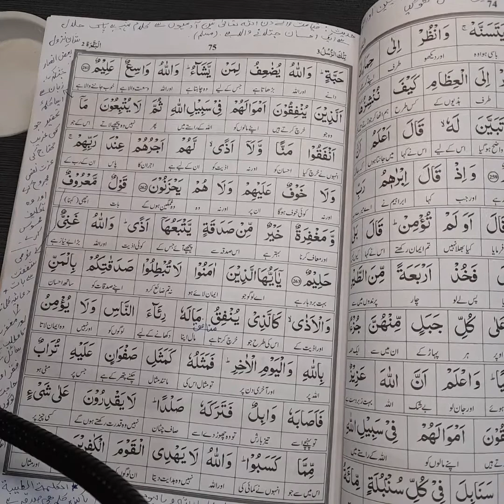Surah Al-Baqarah Ayat 262-264 Translation in Urdu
What Are the Benefits of Reading Surah Al-Baqarah?
1: There are many benefits of reciting Surah Al-Baqarah, and the most authentic (Hasan) benefit of the Surah is that it protects you from Shaitan (Satan) and all evils.

2: The recitation of the Surah will protect us from black magic, witchcraft, and Nazar or evil eye.

Reference from Hadees: 👇👇
1: Abu Hurairah (may Allah be pleased with him) reported, ‘The Messenger of Allah (ﷺ) said: ‘Satan runs away from the house in which Surah Baqarah is recited.’ Sahih Muslim:780.

2: Specifically, the last two verses of the Surah are of great importance.
bu Mas’ud Al-Badri (may Allah be pleased with him) reported: I heard the Prophet (ﷺ) saying, ‘He who recites the two Ayat [verses] at the end of Surat Al Baqarah at night, they will suffice him.‘ (Al- Bukhari and Muslim).

سورہ البقرہ کا مکمل ترجمہ
لفظی ترجمہ
In this video, you will learn Quran Translation Online | tarjuma | mp3 Quran | Tilawat-Quran.
Aj ki is Video mai hm Surah  Al-Baqarah ka tarjuma sekhy gy InshaAllah